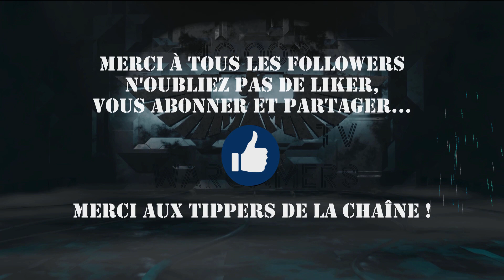Rapport de Bataille WH40k - Drukhari vs Soeurs de Bataille - DocFoetus vs Markus - Tournoi Tullianum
750 pts - Phil no Pain* - Chapter Approuved 2022 Néphilim -
Les Héros d'Armageddon
- Saison 1: Une guerre pour Tullianum
- Episode XII : "Sans Foi ni Loi"

Retrouvez l'histoire de ces héros dans l'ensemble des vidéos et publications de la chaîne à venir...

Devenez tippers de la chaîne et bénéficiez des avantages réservés à nos soutiens: jusqu'à moins 20% sur les références GW chez Clic29 Hobby.
40000 Wargamers La Chaîne de Tous les Wargamers.

moins 10% (moins 15% pour les tippers)
code: 40KW10

Title: Astra Militarum Theme
Album: Warhammer 40,000: Gladius - Relics of War
Artist: Dan Bewick
Album: Battlefleet Gothic: Armada II
Artist: Doyle W. Donehoo